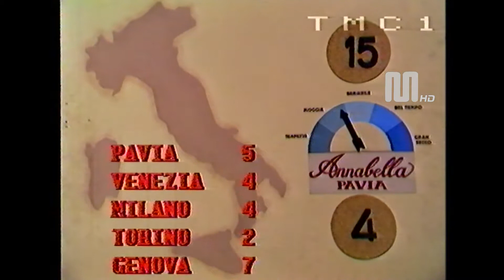1980 TMC TeleMonteCarlo bollettino meteorologico